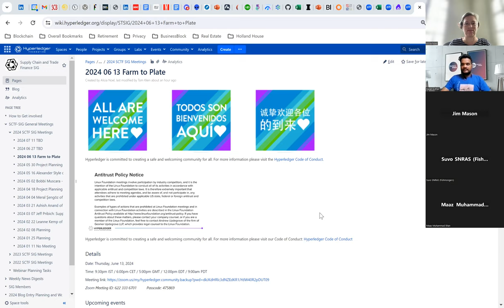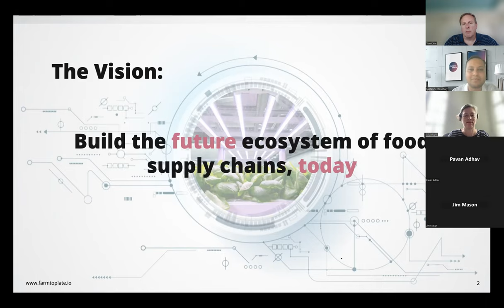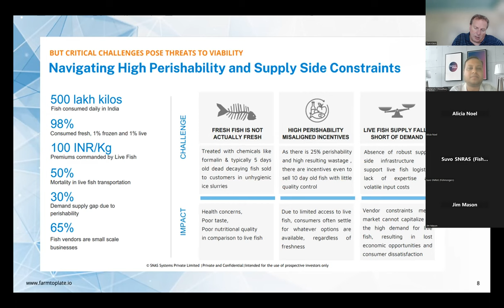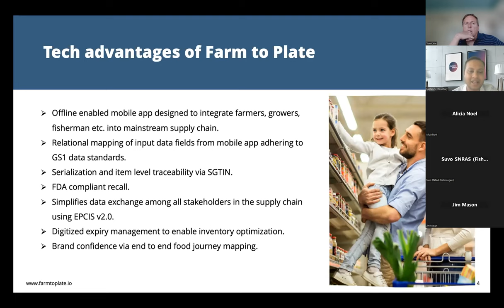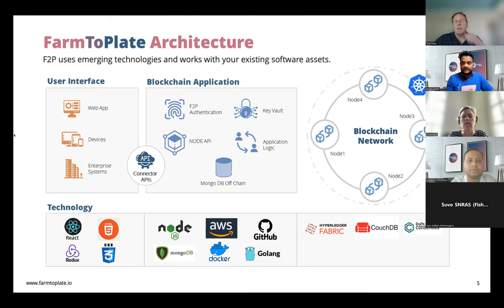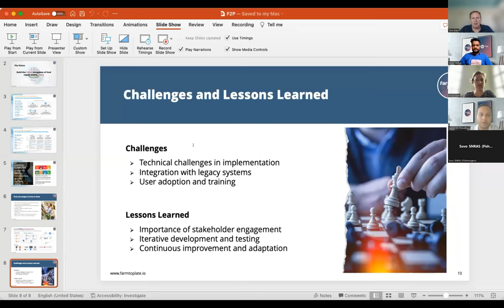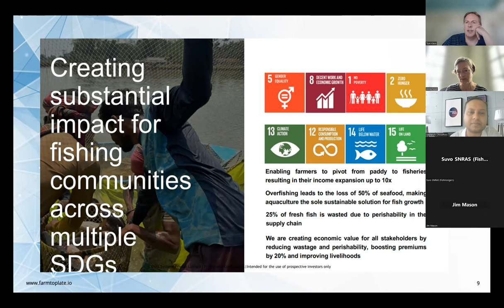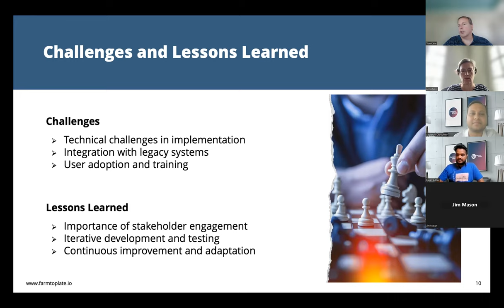SCTF SIG meeting 2024 06 13 Farm to Plate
Saptarshi Choudhury, VP Product, and Pavan Adhav, Blockchain Architect, of the Farm To Plate team at Paramount Software Solutions, Inc speak with Suvo Sarkar, founder of Fishmongers, about how Fishmongers is using the Farm to Plate platform tracking live fish, to reduce waste and improve producer incomes in the aquaculture industry.

Farm to Plate uses cutting-edge solutions to empower farmers and other stakeholders in the food supply chain, promote sustainability, ensure food security, and enhance transparency and traceability.